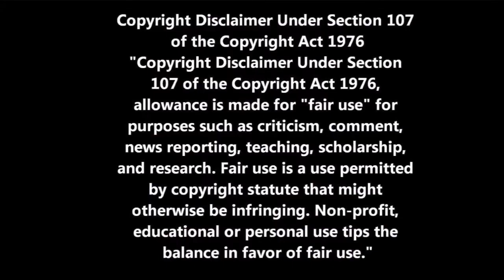REVERSE SPEECH - A Schiffty Character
CNN Interview RE

CABRERA: "Let me ask you about the Russia investigation. I can't have you here and not. Especially given how much we talked about it in the first year of the presidency. And now if you turn on any conservative media, they keep talking about this Nunez memo, the chairman of the house intelligence committee, that he's put out there and many Republicans have taken a look at it and they want it made public. Can you tell us what exactly is it?"

SCHIFF: "It is essentially a set of talking points that the Republican Intel staff drafted. Based on the highly classified materials which most of the Republican members were forced to acknowledge. They've not even read. So they don't know how distorted these talking points are. But as part of the narrative they want to push out. Interestingly enough, they've made common cause once again with Russian bots because Russian bots are pushing their narrative out there. It's in a redux of the campaign. We have assange and Wikileaks and Russian trolls and bots saying, you know, hash tag whatever the GOP narrative is. That ought to tell you a lot about what's driving this. And that is --"

CABRERA: "Why not allow peel to look at it and let Americans make the decision for themselves about whether it's useful information or not?"

SCHIFF: "Well, because the American people unfortunately don't have the underlying materials and therefore they can't see how distorted and misleading this document is. The Republicans are not saying make the underlying materials available to the public. They just want to make this spin available to the public. I think that spin, which is a attack on the FBI, is just designed to attack the FBI and Bob Mueller to circle the wagons for the White House. And that's a terrible disservice to the people, hard working people at the bureau, but more than that, it's a disservice to the country."

Grabien News: Rep. Schiff: We Can’t Release FISA Memo Because American People Wouldn’t Understand It